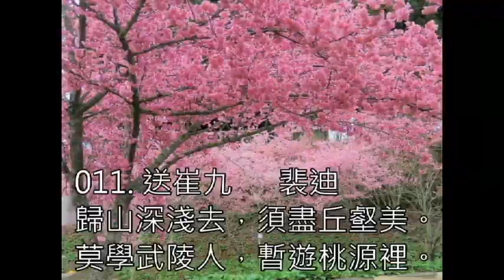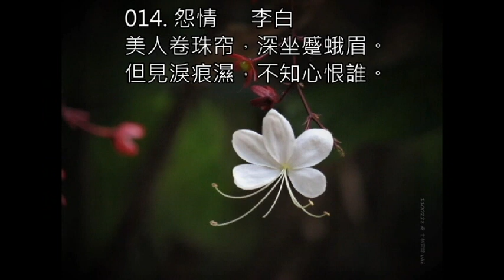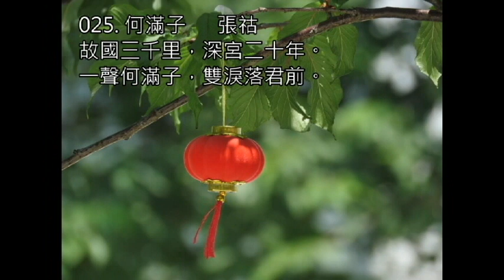小學生古詩300首(001-025)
001. 春曉
002. 靜夜思
003. 詠鵝
004. 相思
005. 登鸛雀樓
006. 八陣圖
007. 鹿柴
008. 竹里館
009. 送別
010. 雜詩
011. 送崔九
012. 終南望餘雪
013. 宿建德江
014. 怨情
015. 送靈澈
016. 彈琴
017. 送上人
018. 秋夜寄邱員外
019. 聽箏
020. 新嫁娘
021. 玉臺體
022. 江雪
023. 行宮
024. 問劉十九
025. 何滿子

001. 春曉      孟浩然
春眠不覺曉，處處聞啼鳥。
夜來風雨聲，花落知多少？

002. 靜夜思      李白
床前明月光，疑是地上霜。
舉頭望明月，低頭思故鄉。

003. 詠鵝      駱賓王
鵝、鵝、鵝，曲項向天歌。
白毛浮綠水，紅掌撥清波。

004. 相思      王維
紅豆生南國，春來發幾枝。
願君多采擷，此物最相思。

005. 登鸛雀樓     王之渙
白日依山盡，黃河入海流。
欲窮千里目，更上一層樓。

006. 八陣圖      杜甫
功蓋三分國，名成八陣圖。
江流石不轉，遣恨失吞吳。

007. 鹿柴      王維
空山不見人，但聞人語響。
返影入深林，復照青苔上。

008. 竹里館      王維
獨坐幽篁裡，彈琴復長嘯。
深林人不知，明月來相照。

009. 送別      王維
山中相送罷，日暮掩柴扉。
春草年年綠，王孫歸不歸？

010. 雜詩      王維
君自故鄉來，應知故鄉事。
來日綺窗前，寒梅著花未？

011. 送崔九      裴迪
歸山深淺去，須盡丘壑美。
莫學武陵人，暫遊桃源裡。

012. 終南望餘雪     祖詠
終南陰嶺秀，積雪浮雲端。
林表明霽色，城中增暮寒。

013. 宿建德江     孟浩然
移舟泊煙渚，日暮客愁新。
野曠天低樹，江清月近人。

014. 怨情      李白
美人卷珠帘，深坐蹙蛾眉。
但見淚痕濕，不知心恨誰。

015. 送靈澈      劉長卿
蒼蒼竹林寺，杳杳鐘聲晚。
荷笠帶斜陽，青山獨歸遠。

016. 彈琴      劉長卿
泠泠七弦上，靜聽松風寒。
古調雖自愛，今人多不彈。

017. 送上人      劉長卿
孤雲將野鶴，豈向人間住。
莫買沃洲山，時人已知處。

018. 秋夜寄邱員外  韋應物
懷君屬秋夜，散步詠涼天。
空山松子落，幽人應未眠。

019. 聽箏      李端
鳴箏金粟柱，素手玉房前。
欲得周郎顧，時時誤拂弦。

020. 新嫁娘      王建
三日入廚下，洗手做羹湯。
未諳姑食性，先遣小姑嘗。

021. 玉臺體      權德輿
昨夜裙帶解，今朝蟢子飛。
鉛華不可棄，莫是蒿砧歸。

022. 江雪      柳宗元
千山鳥飛絕，萬徑人蹤滅。
孤舟蓑笠翁，獨釣寒江雪。

023. 行宮      元稹
寥落古行宮，宮花寂寞紅。
白頭宮女在，閒坐說玄宗。

024. 問劉十九     白居易
綠螘新醅酒，紅泥小火爐。
晚來天欲雪，能飲一杯無？

025. 何滿子      張祜
故國三千里，深宮二十年。
一聲何滿子，雙淚落君前。